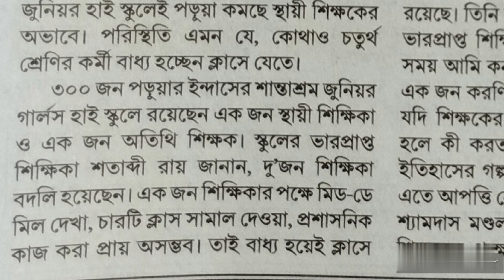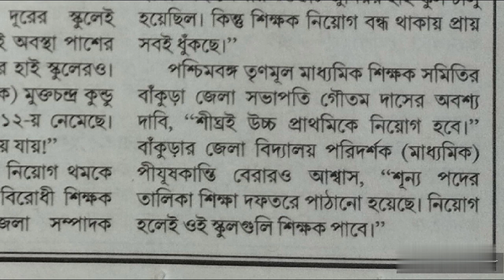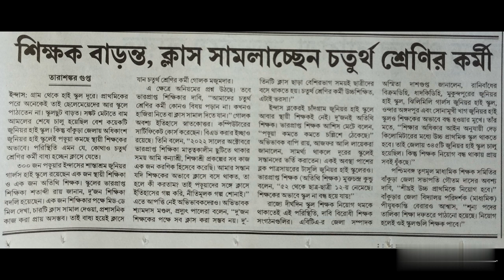শিক্ষক বাড়ন্ত। ক্লাস নিচ্ছেন কারা জানেন?। কোথায়? কোন স্কুল? কেন?